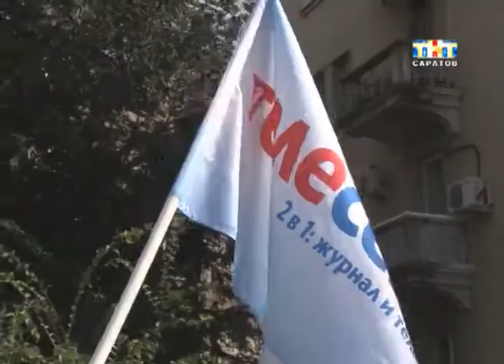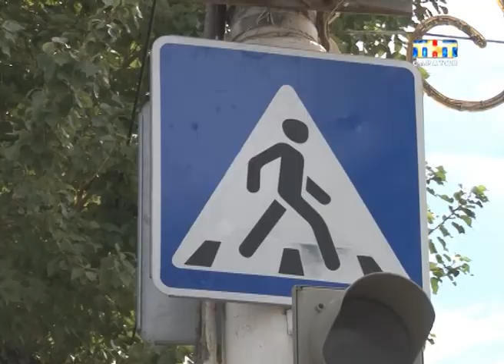Первые уроки на дороге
В Саратове прошла акция "Идем в школу вместе с Телесемь". Сегодня на одной из центральный улиц школьникам рассказывали о правилах дорожного движения. Специально для первоклассников провели викторину, изготовили памятные призы и даже вывели на улицы города ростовую куклу. Поучаствовали в акции и сотрудники городской автоинспекции...
Вместе с целым классом первоклассников перешла дорогу и Екатерина Молчанская.